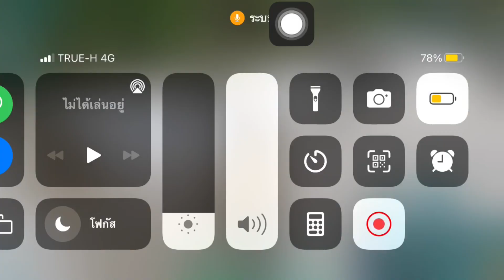ARK Mobile มือถือ Brutal ปั้มเหล็กฉบับเอาจริง [EP16]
ดูแล้วชอบใจ กดใล กดแชร์กันด้วยน่ะครับ

ช่องทางการสนับสนุนนะครับ

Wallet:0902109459